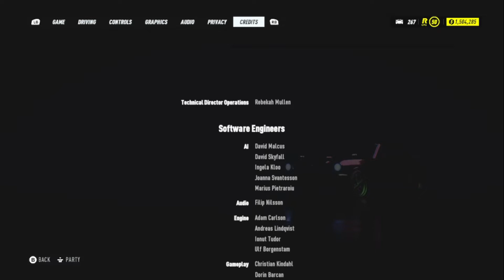REBUILDING a JAGUAR F-Type R Coupe'16__NFS HEAT__NEED FOR SPEED HEAT__gamesplay PC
In this video rebuilding jaguar F-Type R Coupe'16 I play new Need For Speed Heat. In this video I buy and full customize Jaguar F-Type R Coupe 2016 over 1100HP+ Max Build (Ultimate Parts 400+).

- Oprating system : windows 10 pro-64-bit
- system model     : H8 1M-DS2
- Processor            : Intel(R)  Core(TM) i7 -4790
- Memory               : 16GB RAM
-VGA                       : NVIDIA GeForce GTX 1050 Ti

Lagu
  _____________________________________________#NCS-RELEASE
Artis
______________________________________________#NCS Lyrics
Album